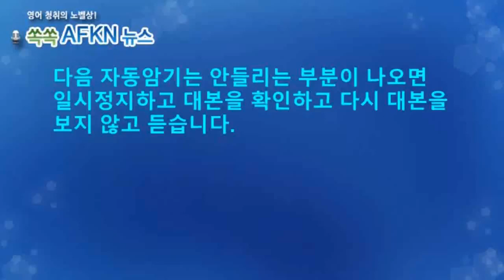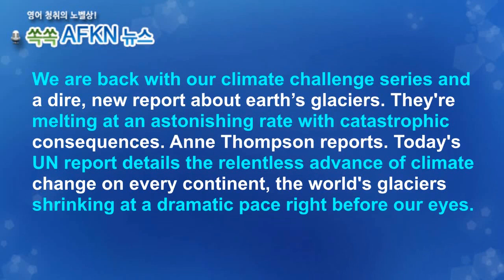[영어뉴스청취] 빙하, 기록적인 속도로 녹아_자동암기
전세계 빙하가 놀라운 속도로 녹으면서 해수면 상승의 원인이
되고 있습니다. 몬테나빙하국립공원의 빙하는 85%가 사라졌다고
합니다. 이제 그 이름이 무색해진 것이죠. 더욱 잦아지고 심해지는
홍수와 폭염 그리고 가뭄에서 살아남기위해 지구온난화를 늦추기
위한 국제적인 노력이 더욱 시급해졌습니다.
★★★이벤트★★★
1. 구독자 수가 지금의 약 두배인 8천명 도달 시
2. 또는 해설강의 월 평균 조회수 1000회 도달 시